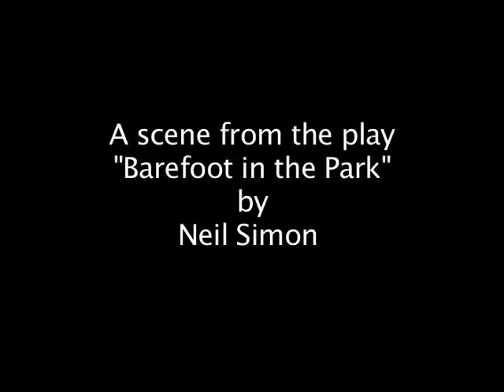A scene from "Barefoot in the Park" by Neil Simon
I shot this scene with Airto for a friend that needed it for his acting video book.